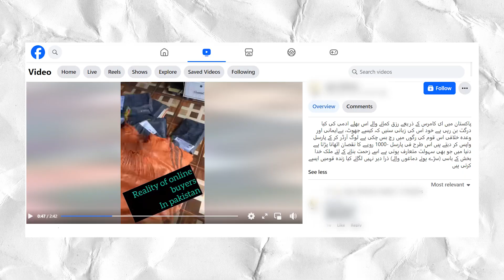Reality of ecom in Pakistan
You are told that making money via ecom in Pakistan is easy. But you aren't told about the harsh reality and the issues that come with it.

I made a video addressing it and it went viral.

It helped me spark a change in the e-commerce space in Pakistan.

Many brands shared their experience with me and other people… sparking a debate that’s never been done out in the open.

Today, we talk about it in detail.